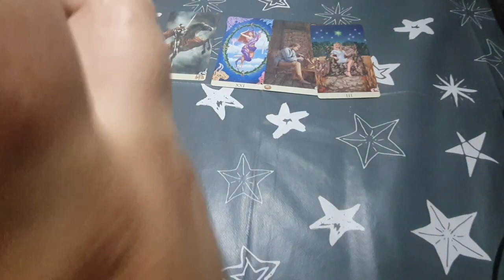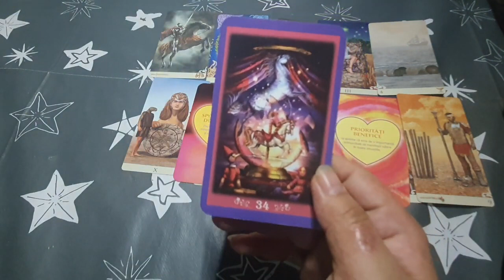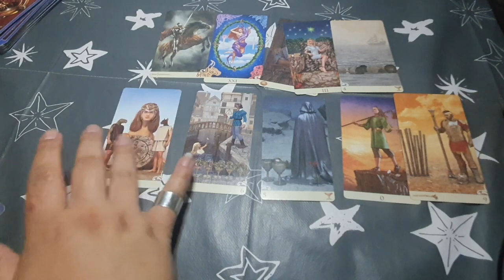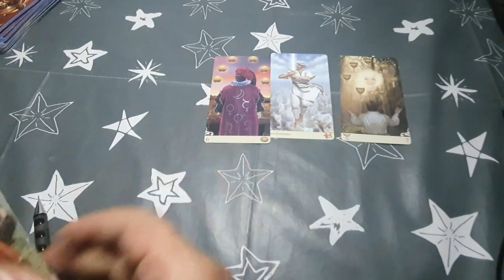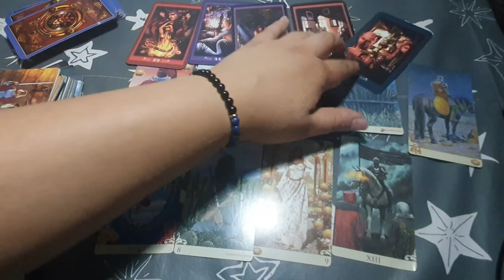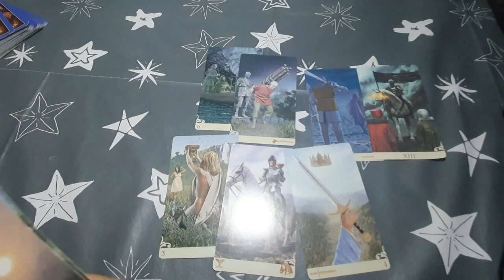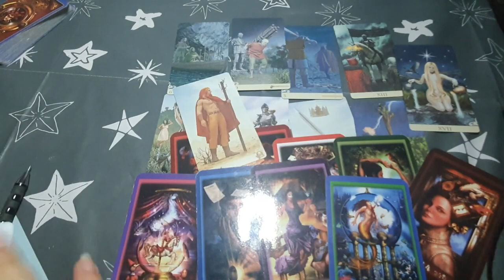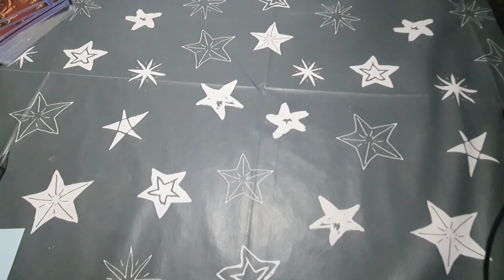Descrierea persoanei cu care ma voi casatori Cum va fi relatia Alege o carte 1